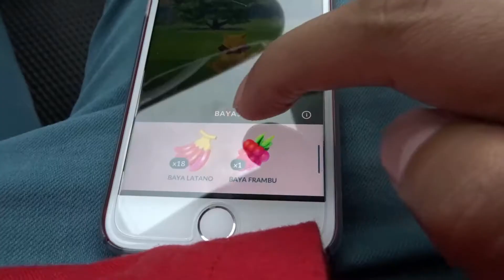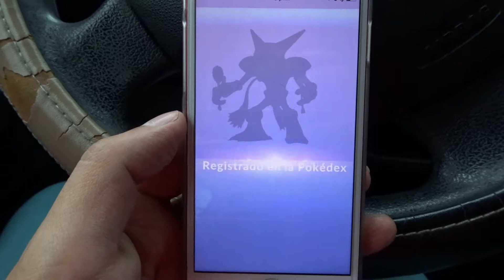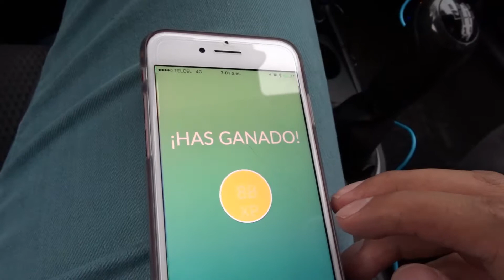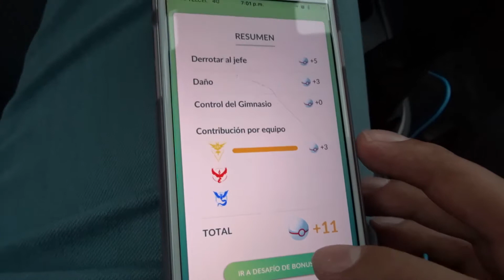Buscando Pokemon LEGENDARIOS - POKEMON GO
Si te gustó el vidoe por favor apoyame dando like o compartiéndolo con tus amigos pokefanáticos :D